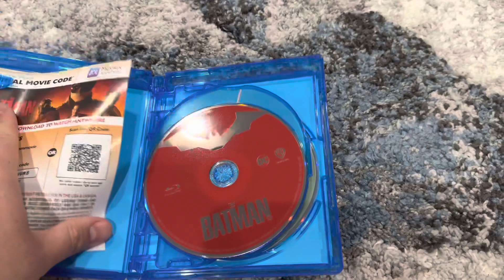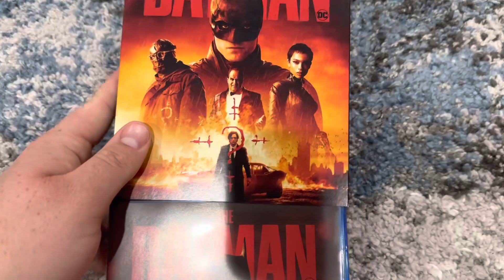The Batman (2022) Blu Ray Review